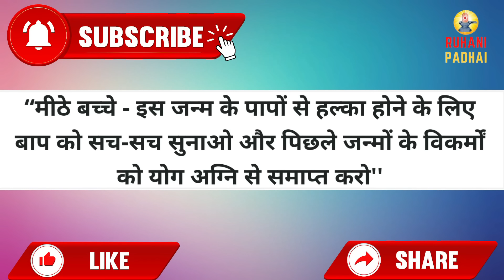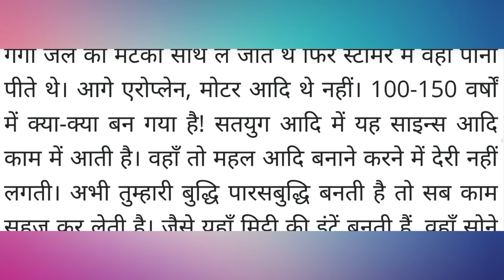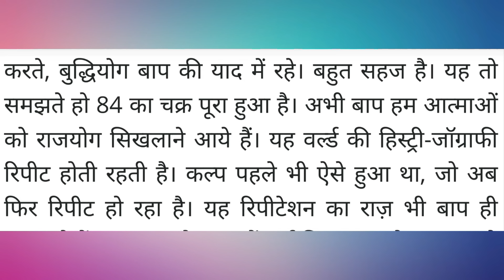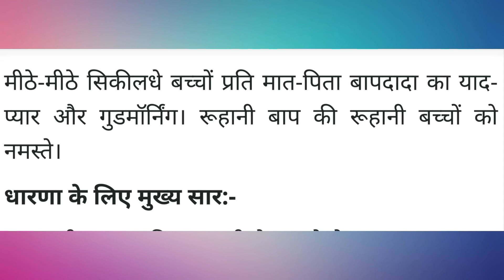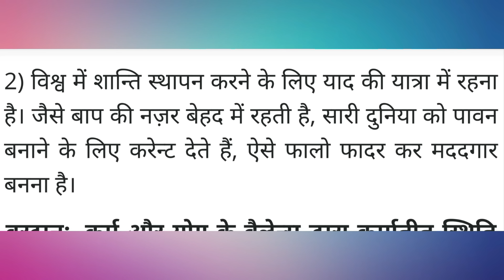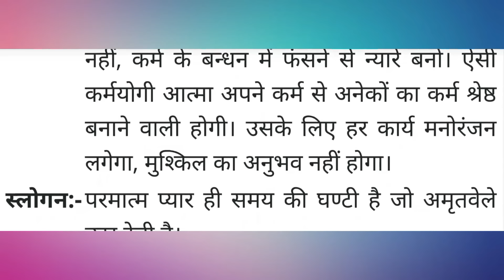Aaj ki Murli / 6 May 2024/ आज की मुरली 6-5-2024 | Daily Murli / Today murli / aaj ki murali